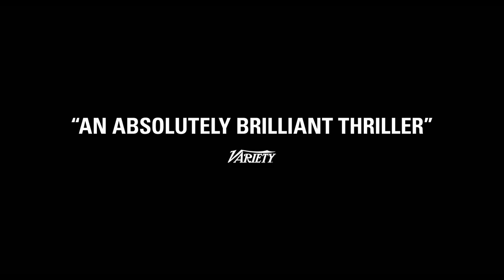Stillwater | Trailer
A dramatic thriller directed by Academy Award® winner Tom McCarthy and starring Matt Damon, Stillwater follows an American oil-rig roughneck from Oklahoma who travels to Marseilles to visit his estranged daughter, in prison for a murder she claims she did not commit. Confronted with language barriers, cultural differences, and a complicated legal system, Bill Baker builds a new life for himself in France as he makes it his personal mission to exonerate his daughter.